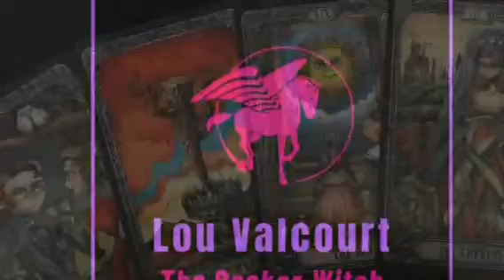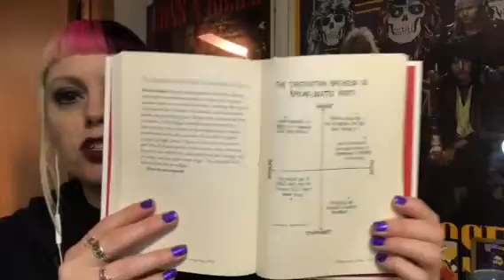Book Review - The Life Changing Art of Not Giving a F